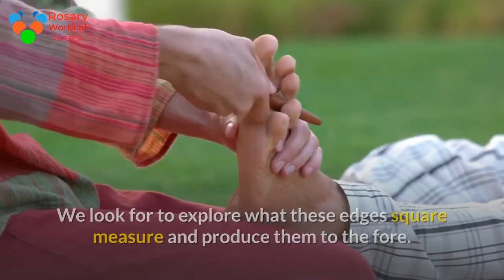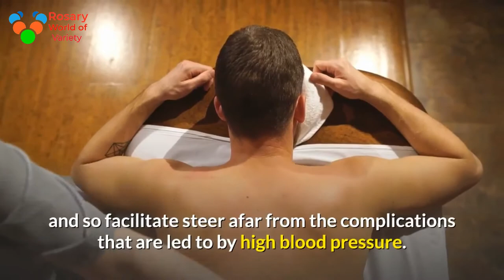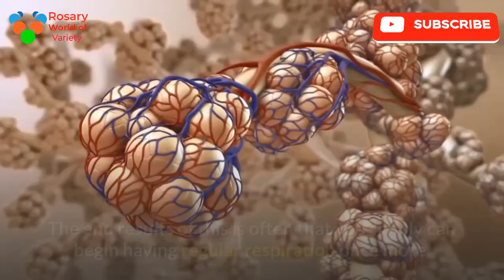Benefits of Massage in Miramar therapeutic massage ,massage therapy, massage for anxiety depression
Benefits of Massage in Miramar

There square measure some obvious and well-known edges of getting a massage. However, there {are also|also square measure|are} alternative edges that are little-known. We look for to explore what these edges square measure and produce them to the fore.
One factor that almost all people square measure clear on is that a massage from time to time has some edges to our prosperity. Most people recognize that massage enhance relaxation and square measure an honest thanks to keep stress treed. These square measure the 2 major reasons why folks opt for massage. However, there also are some hidden edges of massages that loads of individuals don't realize.
The Hidden Benefits
Miramar, being a seaboard town in American state, is normally filled with tourists and visitors and is a good place for you to get a Miramar massage. One of the smallest amount familiar edges of obtaining a massage is that it may facilitate improve your posture. The method that we have a tendency to sit, stand and walk can have detrimental results on our posture. Having regular massages may facilitate improve true and proper your posture. The only factor that you simply got to do is to speak to the Miramar massage expert regarding rising your posture and that they can recognize what to try and do.
Another lesser familiar advantage of regular massage is that the lowering of pressure level. Although loads of individuals don't recognize this, regular massage will facilitate lower {blood pressure|vital sign|pressure|pressure level|force per unit square measurea} levels and so facilitate steer afar from the complications that are led to by high blood pressure. On a connected note, regular massages may facilitate improve circulation. The kneading of the muscles throughout a massage helps push blood into areas that it unremarkably doesn't reach.
Apart from that, massages facilitate cut back the degree of sterol within the blood more serving to to enhance blood circulation. All of these are benefits to be had by those who know that there is the chance of having complications that have to do with the circulatory system.
Other Important Benefits
In general, a Miramar massage expert will facilitate alleviate differing kinds of pain in your body. For example, it's been shown that regular massage reduces and in some cases will away with back and neck pain. Thus if you frequently have these kinds of pains and you are doing not prefer to resort to medication, why not attempt a massage instead? Apart from these varieties of pain, a Miramar massage may facilitate to scale back headaches within the moment and their prevalence. Through rising the circulation of blood to the brain and generally the pinnacle, massages may facilitate do away with and stop headaches.
If you unremarkably end up having constricted respiration, you ought to attempt having a massage to correct that. Apart from doing away with the strain that might cause this metabolic process constriction, regular massage also trains the body on how to relax on its own. The end results of this is often that you simply can begin having regular respiration once more.
Benefits of Massage on the Body
As you may recognize, regular massage relaxes the muscles, tendons, joints etc. The end results of this is often having AN improved vary of motion and suppleness. You will be able to stretch additional simply and reach things that square measure more out of your reach. Finally , having regular massage from your favorite Miramar massage expert has been shown to enhance your system. The method that it will this is often by rising and increasing the activity and also the effectiveness of the body's fighter cells.